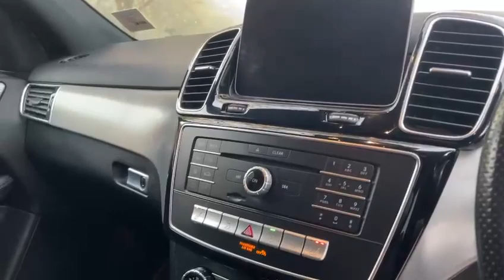SOLD: £31,400, MERCEDES GLE 250d 4Matic AMG Night Edition 5dr 9G-Tronic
SPECIFICATION TO INCLUDE:

Canvasite blue metallic paintwork, Black artico leather interior, Electric/heated sports front seats with memory function and lumbar support, Automatic/paddle-shift gearbox, Satellite navigation, DAB, Bluetooth, Dual zone climate control, Electrically operated sports style steering wheel, Cruise control with speed limiter, Electric folding door mirrors, Privacy glass, Front and rear parking sensors, Reverse camera, Auto-tailgate

SERVICE HISTORY:

3 x Services up to 29K miles

All Cars come with a full 128 Point Independent AA inspection. PCP, HP and LP Finance available from 9.9% APR. We include a 90-day warranty as standard plus an option to extend for a lifetime warranty. Reserve for 48 hours using our online £99 holding deposit facility. We are open Monday to Friday: 9am-6pm; Saturday: 9am-5pm; Sunday 10am-3pm.